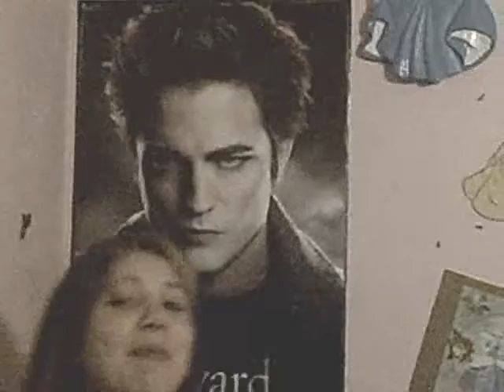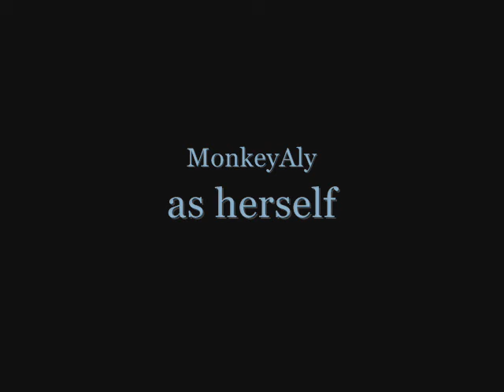Cuffs Profile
This is Cuffs, an official sushi, telling about herself and whatnot. Sorry the sound and lighting are bad, Zeby has a dark loud room

-cough- rave freak